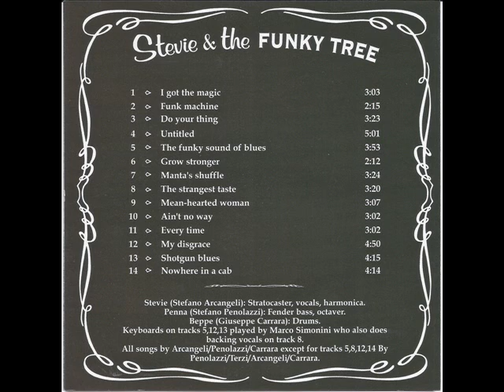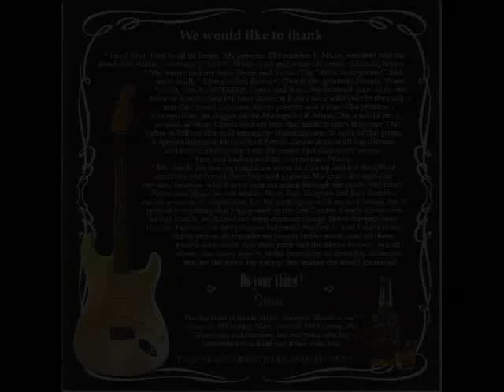STEVIE & The Funky Tree - UNTITLED (2001)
Questi sono i brani registrati sul CD autoprodotto Do Your Thing di Stevie & The Funky Tree. Tutti i brani sono stati scritti da Stefano Arcangeli e Stefano Penolazzi tra il 2001 ed il 2002. Il CD (15 brani) è stato completamente realizzato in 23 giorni quindi spero perdonerete alcune imperfezioni e difetti.
Buon Ascolto!
These are the tracks recorded in the self-produced CD Do Your Thing By Stevie & The Funky Tree. All tracks written By Stefano Arcangeli and Stefano Penolazzi. The recording and mixing (of 15 songs) has been completed in 23 days so there will be some imperfections and little mistakes.

Stefano Arcangeli - Fender Stratocaster, Vocals, Blues Harp.
Stefano Penolazzi - Fender Jazz Bass
Giuseppe Carrara - Drums